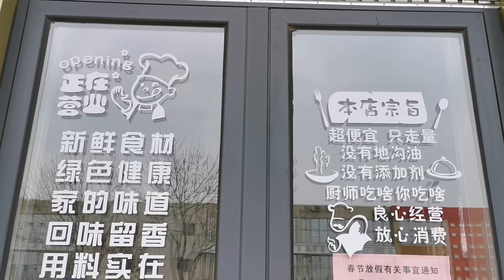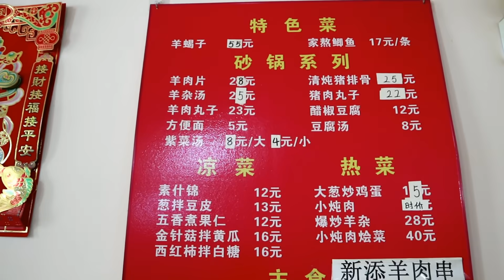天津27年地道老味砂鍋，羊肉丸子23元一份，80元3人吃的飽飽的！【饞貓探店】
大家好，我是饞貓。天津27年地道老味金魚砂鍋，羊肉丸子23元一份，80元3人吃的飽飽的！

《饞貓探店》细心发现一座城市的美味，带您一起尝遍大街小巷，我不负美食，美食必不负我。